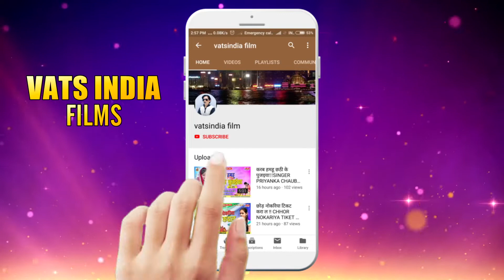SPER HIT DJ SONG 2018डी.जे. पर रोमांस !! SINGER PINTUU SULTANPURI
► Album :- DJ Par Romance
► Song :- DJ Par Romance
► Singer :-  pintu Sultanpuri
► Lyrics :- Munna Mohit
► Studio :- Shiva  Music Studio Buxar
► Label / Company :- Vast India Film
► Producer  :- Shivji Tiwari
► Digital :-  Ashish Yadav